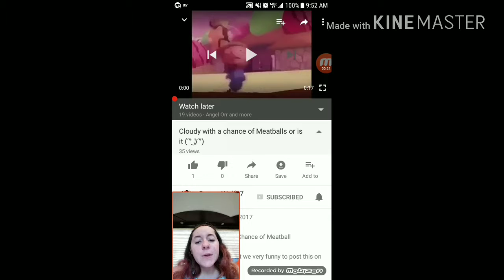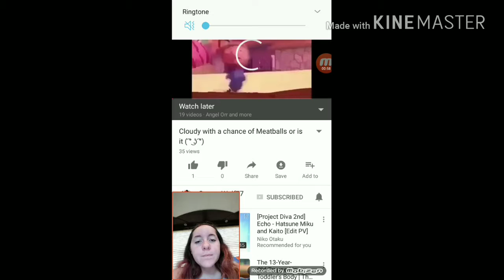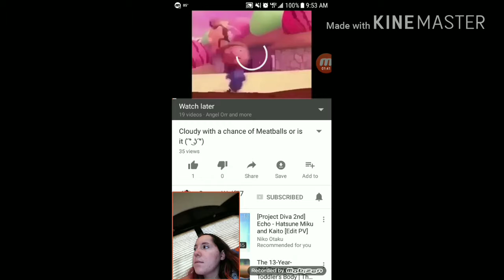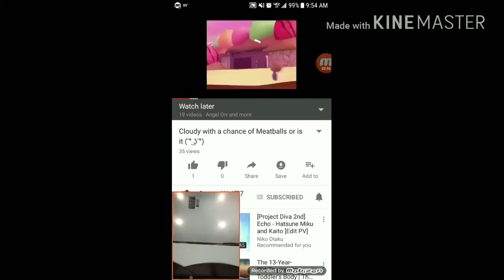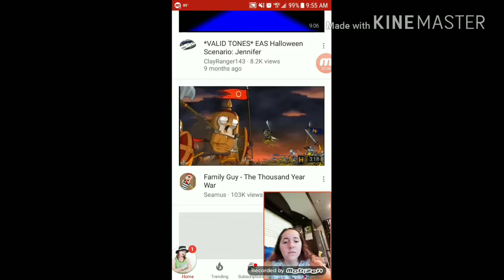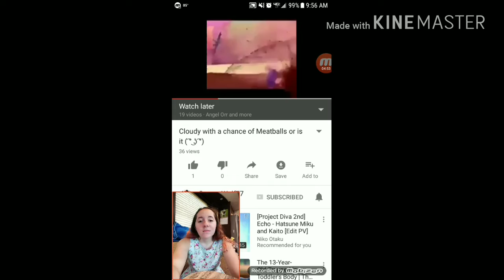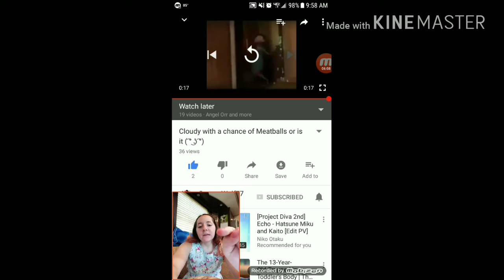Cloudy with a chance of meatballs or is it Reaction (request)